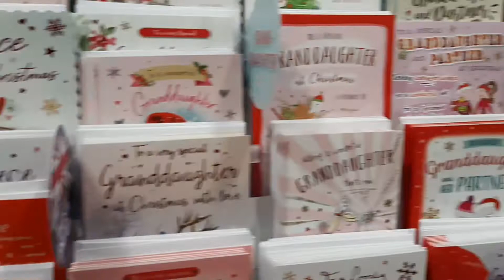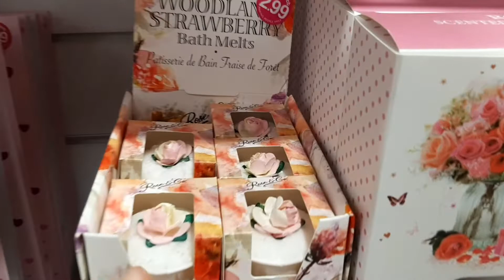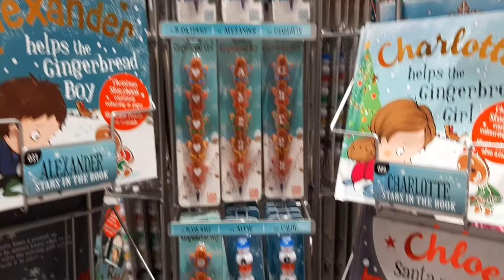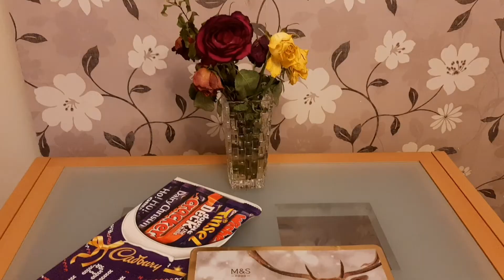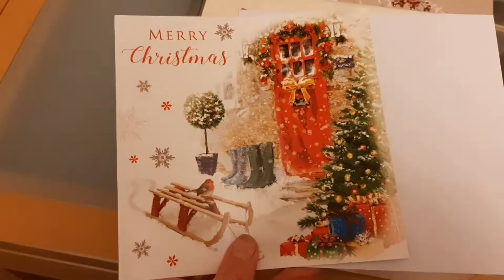BİRLEŞİK KRALLIKTA CHRİSTMAS VE YILBAŞI HAZIRLIKLARI || NOEL'DE EVLERİN DIŞ SÜSLEMESİ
İngiltere'de Christmas çok önemli. Bunu konuştuğumuz İngiliz arkadaşlarımızdan da çok iyi anlıyoruz. Neredeyse bir buçuk aydır hazırlıklar yapılıyor. Ve bugün 25 Aralık... Hz. İsa'nın doğum gününü kutlamak üzere herkes hazır... Tabii corona tedbirleri kapsamında sadece üç hane bir araya gelebilecek. Ve sadece bugün kutlayabilecekler. Bizde aynı sokakta yaşadığımız İngiliz komşularımızla hem dostluğumuzu pekiştirmek hem de onlara  Türkiyelileri güzel tanıtmak amaçlı christmas kartları hazırladık. Umarız güzel dostluklara ve faydalı etkileşimlere vesile olur. İyi seyirler diliyoruz. 2021 hepimize sağlık, mutluluk ve huzur getirsin inşaallah. Sevgiler...

instagram hesabımız: @ingiltere.kazan.ben.kepce
facebook hesabımız:
İngiltere Kazan Ben Kepçe